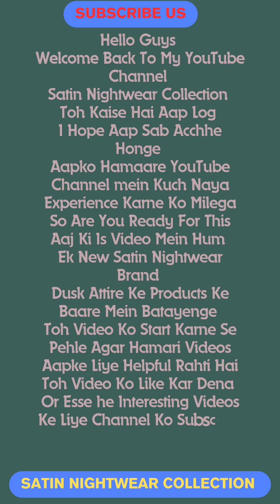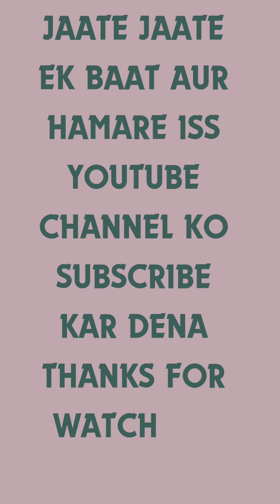Satin Hyden Pyjama Set | Dusk Attire Satin Nighty | Satin Nightwear Collection